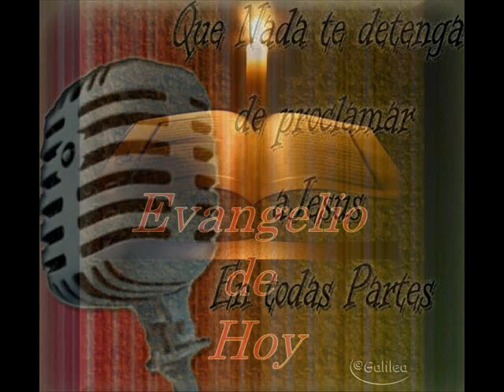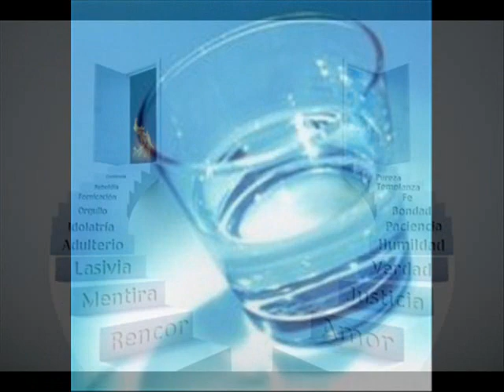DOMINGO XXVI DOMINGO (T.O) CICLO B P. Jesus Alberto Rangel C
Breve reflexion al evangelio del domingo XXVI del Tiempo Ordinario Ciclo B, con al sacerdote Jesus Alberto Rangel, de la Arquidiocesis de Merida, Venezuela  al Servicio de la arquidiocesis de Los Angeles CA, EE UU